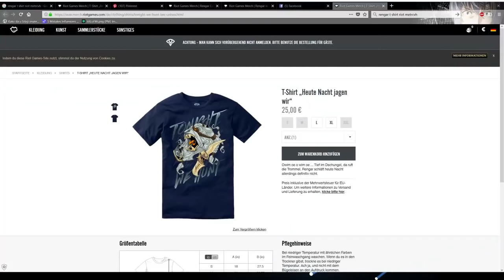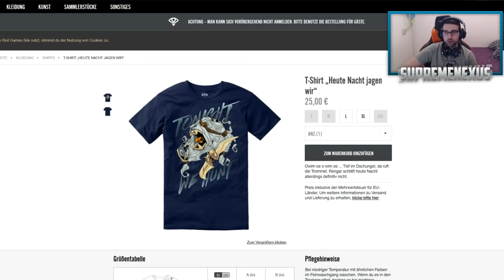MILOSHD vs SupremeNexus SHOWMATCH - Ko ima јаče fenove?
SUPREMENEXUS VS MILOSHD SHOWMATCH